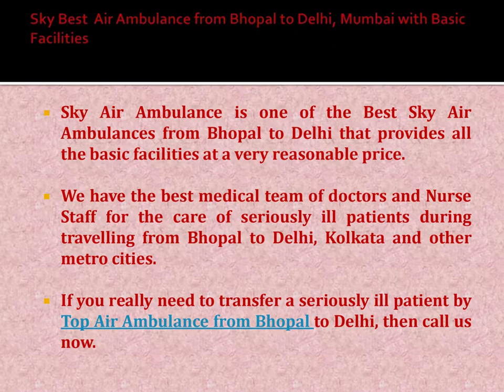Sky Best Air Ambulance from Bhopal to Delhi, Mumbai with Basic Facilities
Sky Air Ambulance is one of the Best Sky Air Ambulances from Bhopal to Delhi that provides all the basic facilities at a very reasonable price.